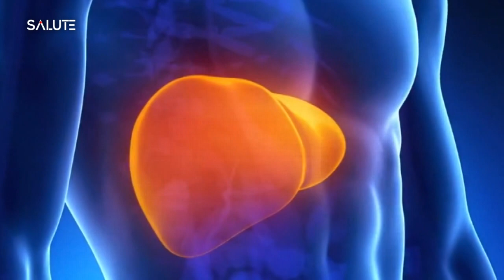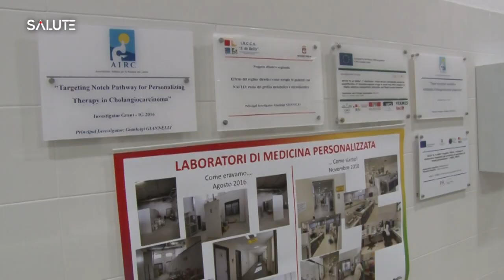Accordo De Bellis fondazione italiana fegato